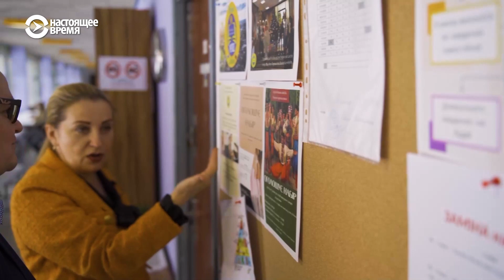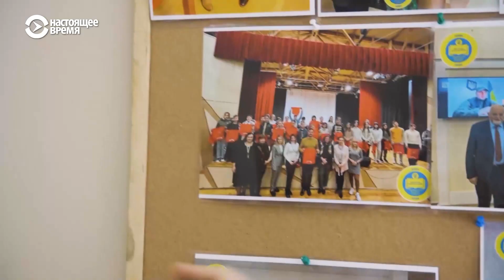Международная Украинская Школа в Литве помогает сохранять идентичность и адаптироваться к новому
Около 2500 детей из Украины продолжают свою учебу в Международной Украинской Школе в Литве по украинской школьной программе.